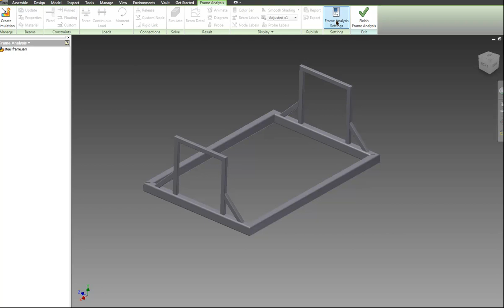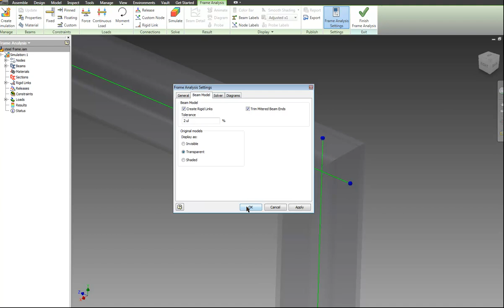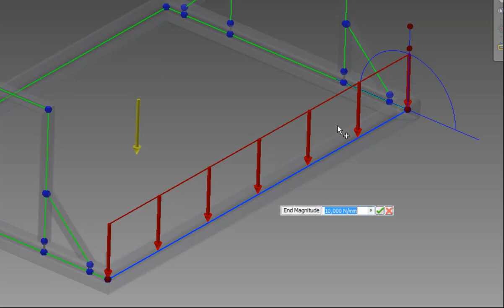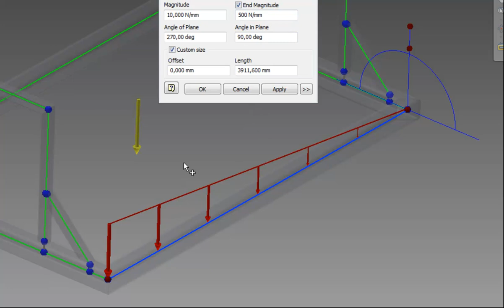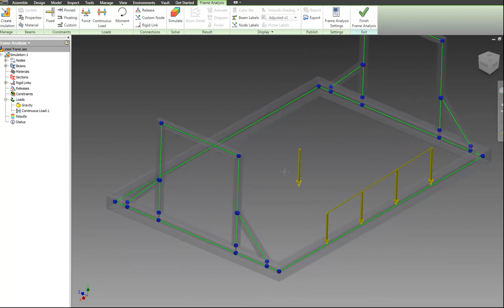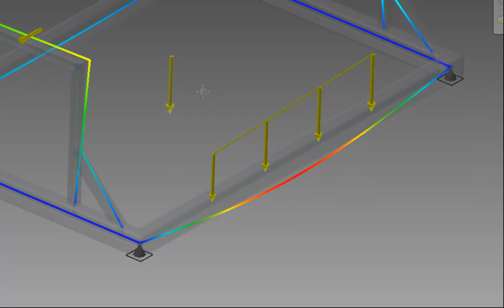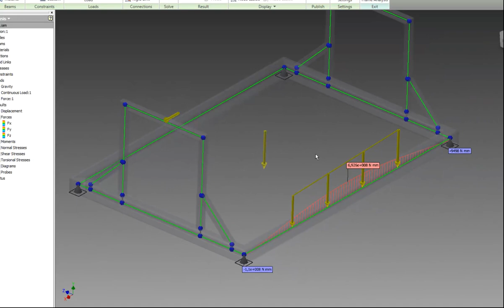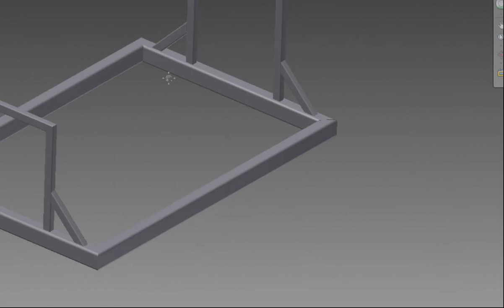Рамков Анализ (Frame Analysis) - Autodesk Inventor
Рамков анализ (Frame Analysis) в Autodesk Inventor. Повече информация за Autodesk Inventor може да намерите тук